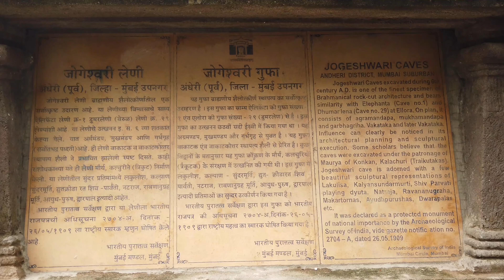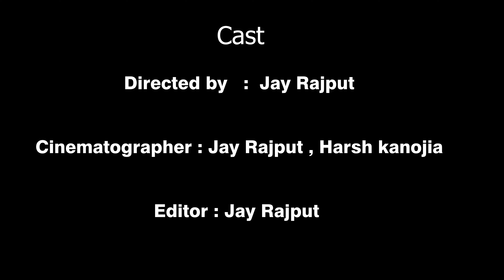Largest hindu Cave temple India / Some rare facts you dont know about Jogeshwari caves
Video Credits:

Directed by: Jay Rajput

Cinematographer 1: Jay Rajput
Cinematographer 2: Harsh Kanojia

Video Editors: Jay Rajput